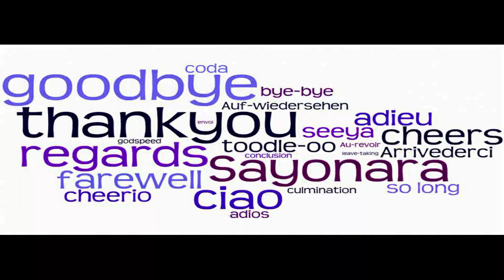Flowers That Bloom in Springtime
This video was taken in Washington State and these flowers bloom in spring time.